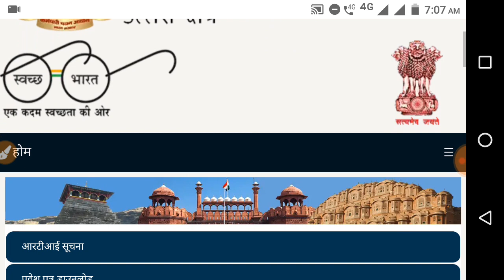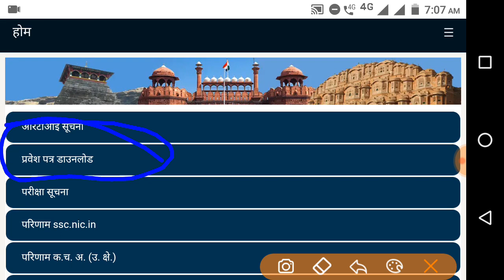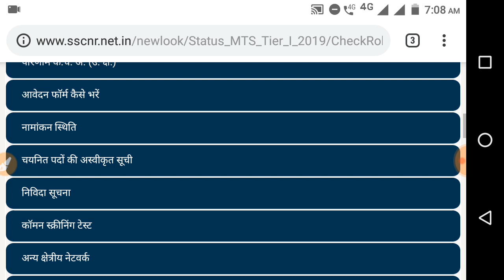SSC MTS Admit Card 2019 जारी, 10 सेकंड में ऐसे करें प्रवेश पत्र Download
*SSC MTS ADMITCARD*